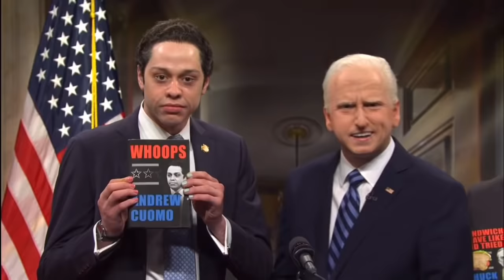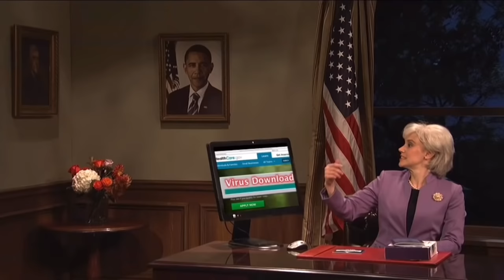another chaotic concoction of snl moments